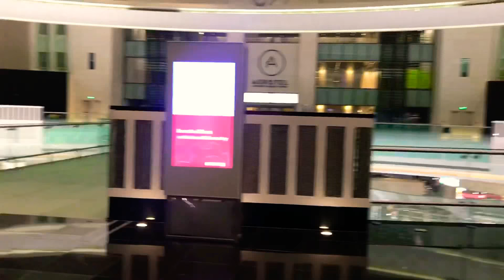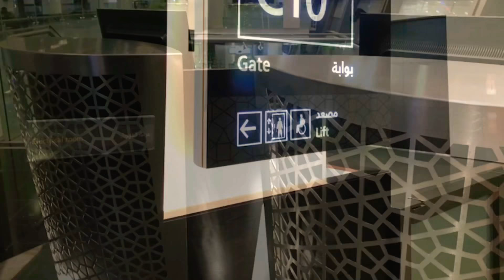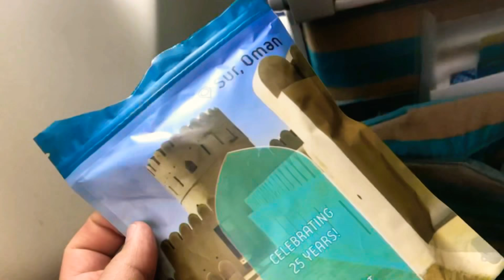Muscat International Airport, formerly Seeb International Airport